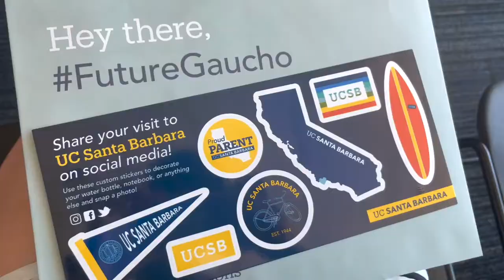mini california central coast vlog 🌊 college tours & delicious food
I hope you all enjoyed this short and sweet video of my trip to the central coast! It was nice to do something fun to end off my summer break because I start school in two days ahhh. Fortunately, I got a lot of college information out of it.  I did guided tours of UC Santa Barbara and Cal Poly, San Luis Obispo and they were both super cool. The food was also AMAZING, and you should check out those places if anyone visits.